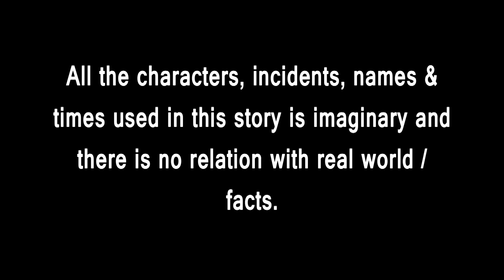Mobile Nisa | Odia Cartoon | Odia Bird Stories|Odia Chadhei Gapa|Odia Moral Story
Mobile Nisa | Odia Cartoon | Odia Bird Stories|Odia Chadhei Gapa|Odia Moral Story | Tiki Chadhei Gapa | Tuni Chadhei Gapa | Sriya Story Tv | Odia Kahani